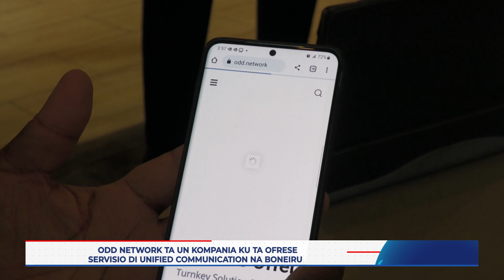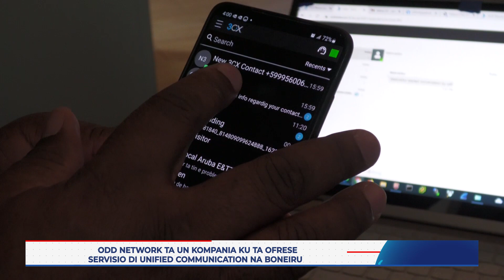Direktor tèkniko di ODD Network a splika kon ODD su contact center i algun servisio mas ta funshoná